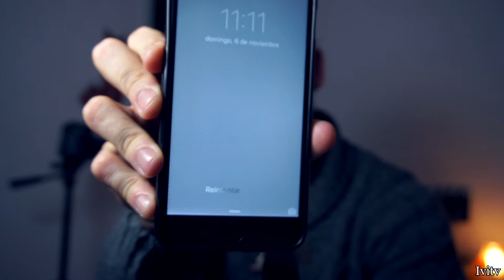APARECE EN MUCHAS OCASIONES EL NÚMERO 11:11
Te ha pasado esto alguna vez? espero tus comentarios en la descripción del video y así opinar todos. La numerología forma un papel muy importante en esta temática.